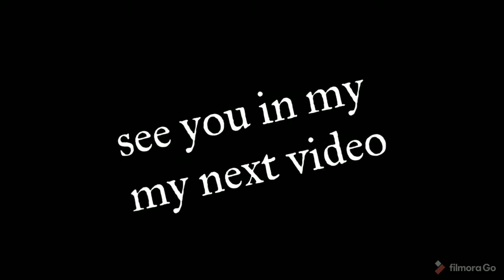Ezek_Art art and craft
This master piece is made with :
*cardboard
*strawboard
*resin
*wood
and nice professional
 finishing asyou can
see in the video.